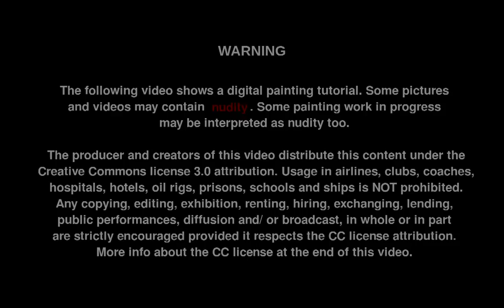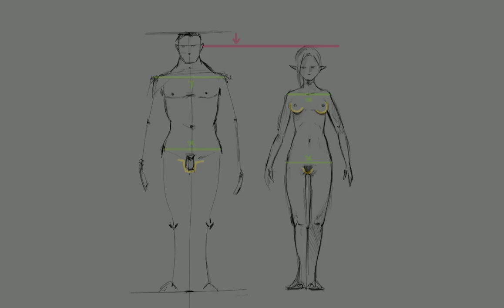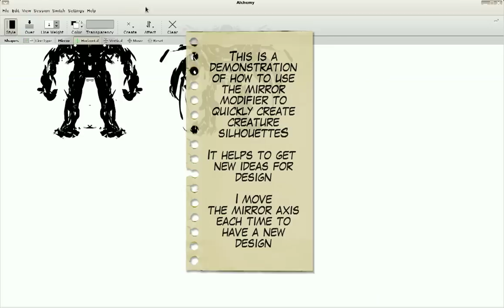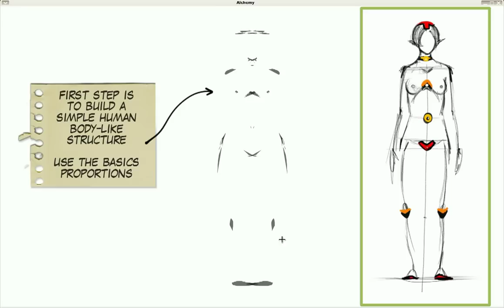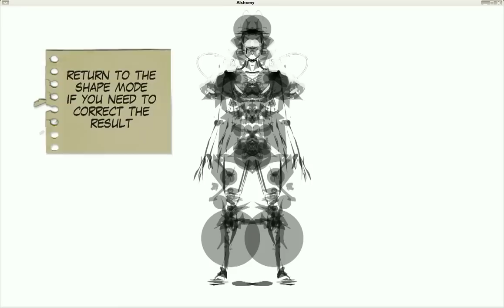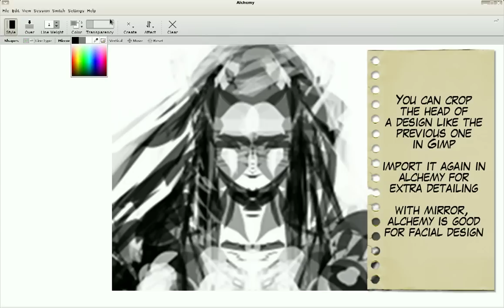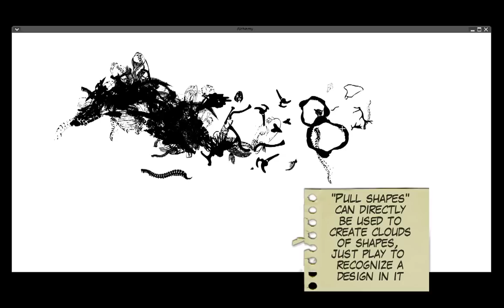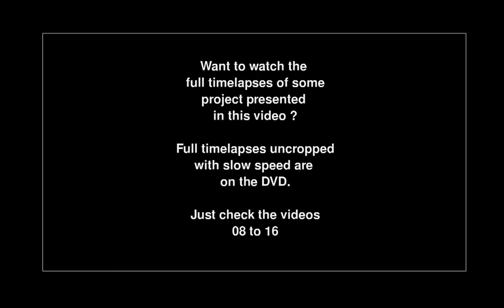Chaos & Evolutions 03 - Alchemy